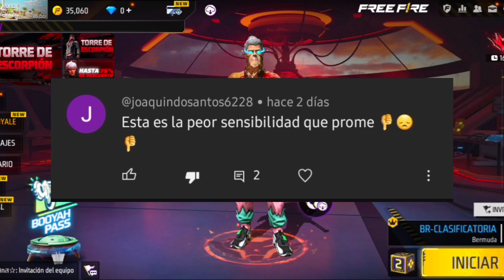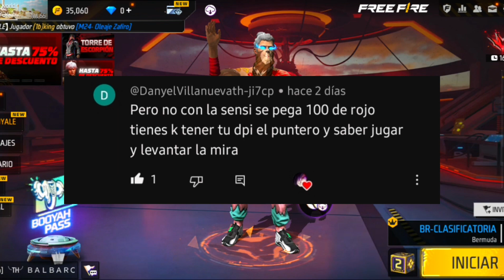CONFIGURACION PERFECTA 🇧🇷⚙ BRASILEÑA SIN DPI PARA DAR TODO ROJO+ SENSIBILIDAD HEADSHOT🎯ACTUALIZADA